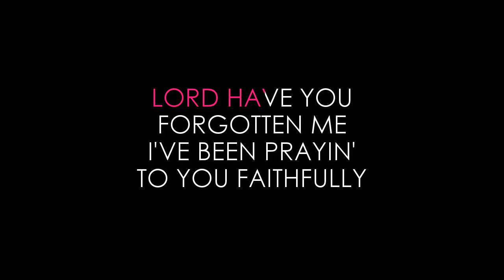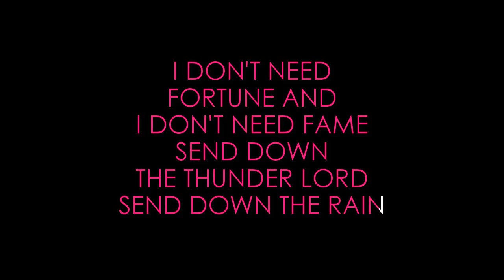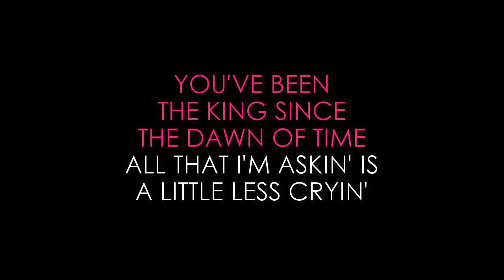Don Williams Lord, I Hope This Day Is Good Karaoke